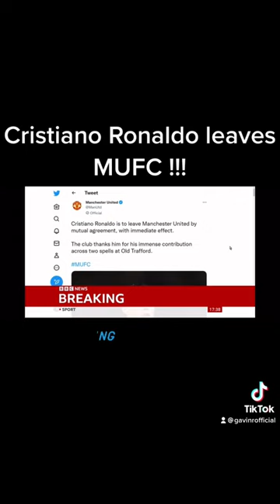Breaking news - Ronaldo to leave Manchester United!!! Where next Cristiano?